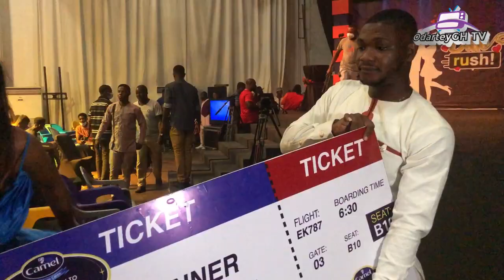Shocking Date Rush contestants sit on each other while exiting TV3